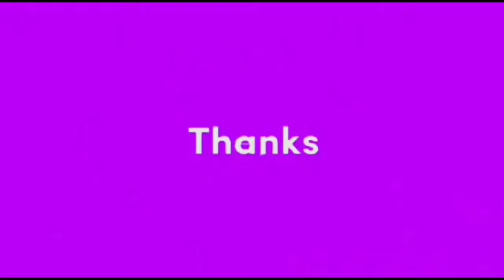FAUZANA MALU² KEBONGKAR CHATNYA DENGAN&MAS IYUN SO SWEET